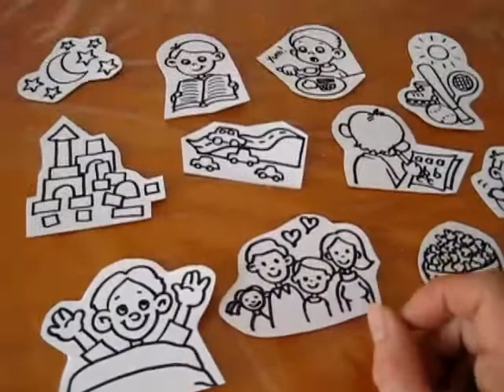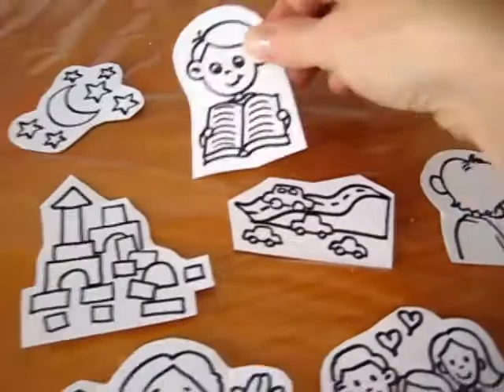Preschool - Math. telling time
early learning at home